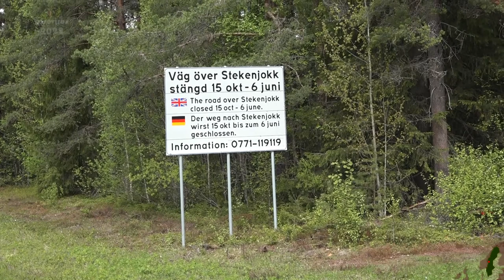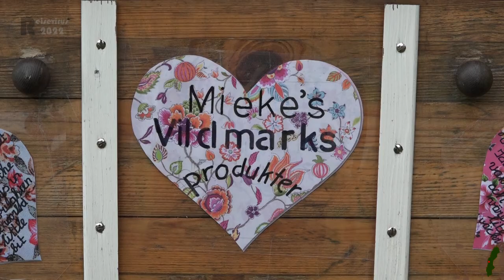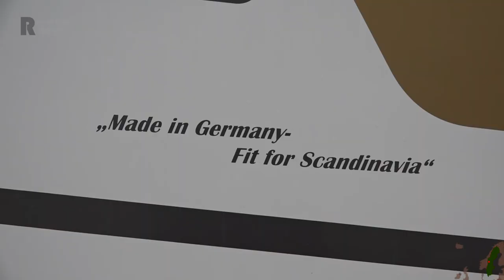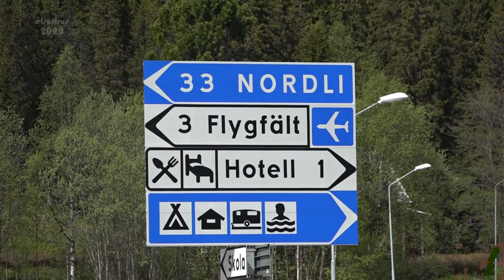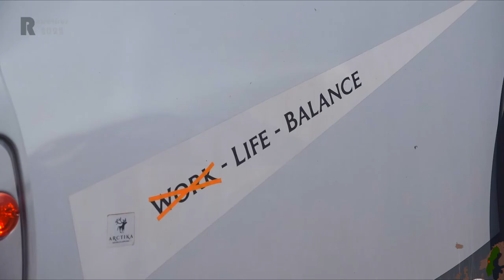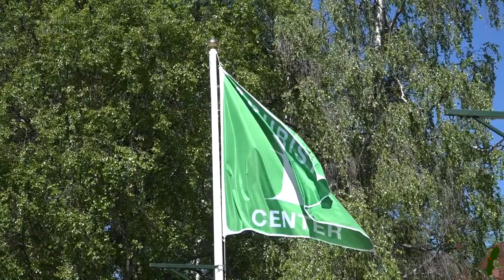Mit Reisevirus durch Skandinavien Teil 7 | Gäddede,Trappstigsforsen, Stekenjokk, Vilhelmina 🇸🇪 🇪🇺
Diese Reise führt uns in den Hohen Norden. Wenn alles gut geht und die Wetterlage mitspielt wäre ein Besuch des Nordkapps möglich. Zu den großen Feiern um Mittsommer wollen wir auf den Lofoten sein.Wir streben an, zum Ende August wieder zuhause zu sein. Wir richten wie immer am Campingplatz unsere Feststation ein. Sternförmig erkunden wir die Gegend. Mit dem Auto, mit dem Motorrad, auf dem Drahtesel und per Pedes.
Die Stationen dieser Etappe befinden in Gädedde und Vilhelmina. Bei Gädedde besichtigen wir den Hällingsafallet.
Wir befahren den Vildmarksvägen über das Stekenjokk. Dieser Streckenabschnitt wird traditionell nach der Wintersperre am 6. Juni wieder für den Verkehr freigegeben. 12 Uhr Mittag.  Unser Etappenziel wird Vilhelmina.

00:00 Vorspann
00:37 Intro
01:07 Fahrt nach Strömsund
04:55 Gädedde und Wasserfall
08:44 Über das Srekenjokk
14:57 In Vilhelmina
17:22 Outro